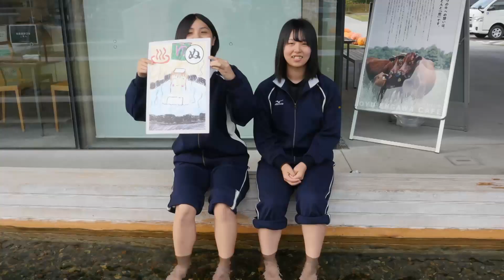鹿角市『私、はまってます』（審査員特別賞）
【第17回あきたふるさと手作りCM大賞】
「わがまち自慢」を30秒のコマーシャル作品に収め、その出来栄えを競う。17回目を迎えた今回は県内23市町村が参加。作品内容は、
観光名所や特産品のアピールのほか、人物にスポットを当てたりと、テーマやコンセプトはさまざま。あなたの町はどんなCMに！？